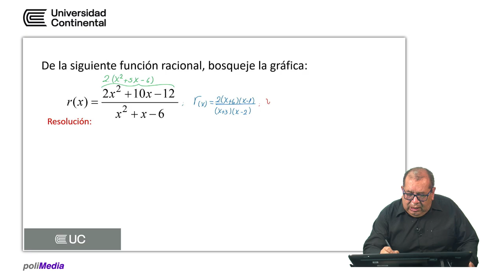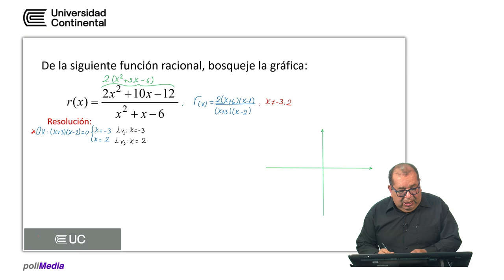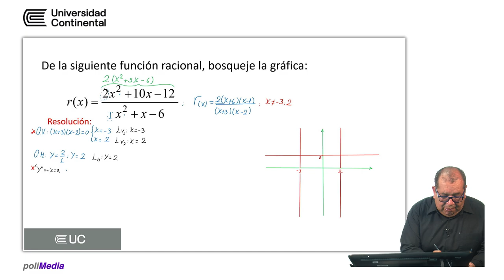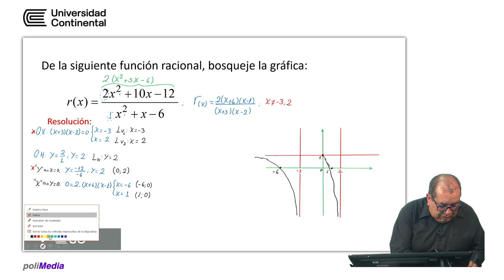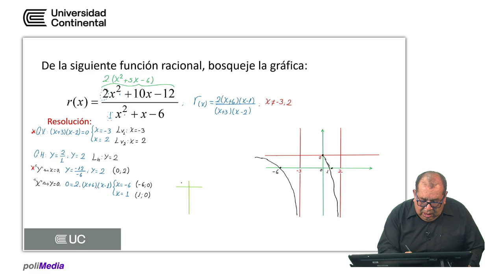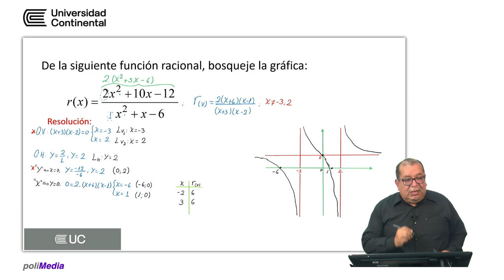Funciones racionales con asíntota horizontal